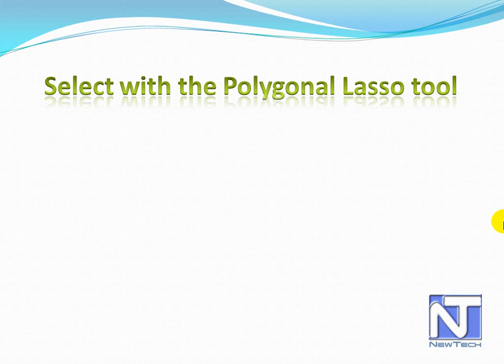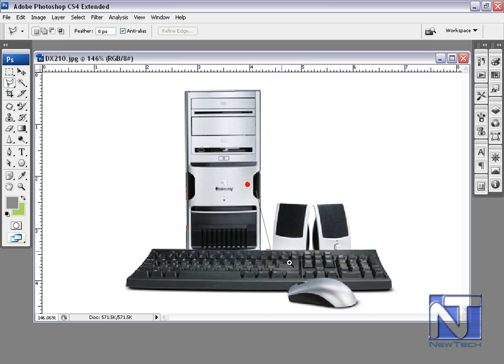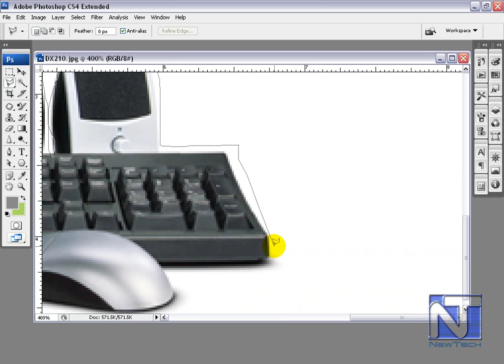Polygonal lasso tool 06